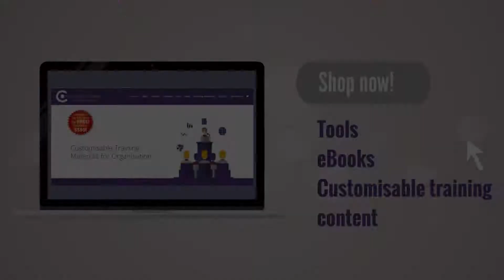Sally finds a solution to her training needs | Facilitated Training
Sometimes a training request comes unexpectedly. Public courses are not always the right solution. You want something that you can adapt and edit.

Facilitated Training is the solution that you are looking for.

Customisable. Editable training materials.

Facilitated Training is your one-stop-shop for world-class, customisable training and professional development resources.

Facilitated Training offers training and organizational development resources to facilitators, trainers, coaches, HR managers and individuals.

Specializing in customizable leadership and management skills, Facilitated Training features a wide variety of products, including Training resources, Professional development courses, assessments, ebooks, videos and more.